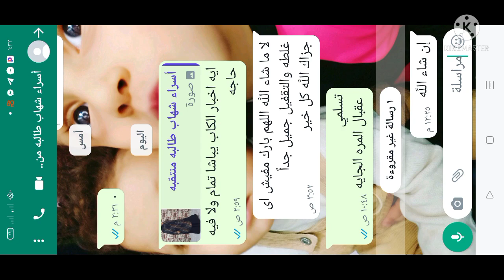طريقه_سهله_جدا_لعمل_الادنا_أو_الكاب_أو_الملحقه_للمحجبات_والمنتقبات_2022